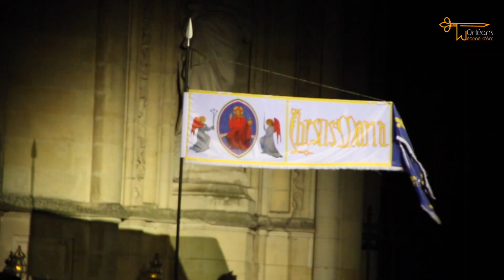Récap du 7 mai : Hommage des villes jumelles, remise de l'étendard et son & lumière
7 mai 2022
Jeanne était présente à l'hommage des villes jumelles où un renouvellemnt de partenariat à été signé avec la ville de Cracovie.
Le soir, les Orléanais ont pu assisté à la remise de l'étendard, 2ème grande cérémonie des fêtes johanniques entre la Jeanne, le maire et l'évêque. Il s'en ai suivi d'un spectacle de son et lumière sur la Cathédrale Ste Croix et un concert à l'intérieur.